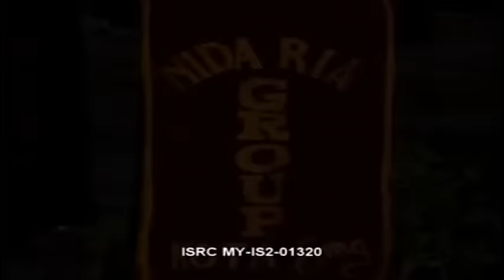Nida Ria - Surga Di Balik Dosa [Official Music Video]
Nida Ria - Surga Di Balik Dosa

Album : Orkes Putri Nida Ria